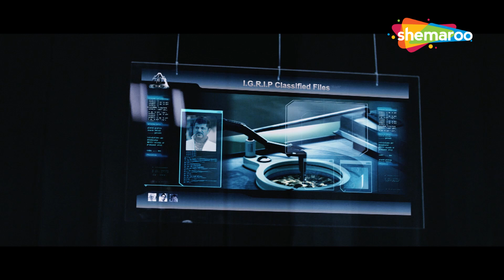खेल चाहे जो भी हो जितना आना चाहिए - Prince - Vivek Oberoi, Nandana Sen - Part 3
Prince (Vivek Oberoi), a diamond thief, loses his memory after executing the robbery of a lifetime. The chain of events leads to serious complications for him and he is unable to find the precious coin that he had stolen. Meanwhile, he is being hunted by both, the mafia as well as the CBI. While a girl claiming to be his girlfriend leads him on to a mission, an electronic chip mysteriously implanted in his brain crashes his mind like a computer, every morning. With very few days left to live, Prince must race against time to find the coin that just might save his life.

YOR - 2010
Star Cast - Vivek Oberoi, Nandana Sen, Aruna Shields, Neeru Bajwa
Director - Kookie V Gulati
Producer -  Kumar S. Taurani, Ramesh S.jj Taurani
Cinematographer -   Vishnu Rao
Music Director - Sachin Gupta
Lyricist - Sameer
Story -  Shiraz Ahmed
Screenplay - Shiraz Ahmed
Dialogues - Mayur Puri
Editor -  Nicolas Trembasiewicz